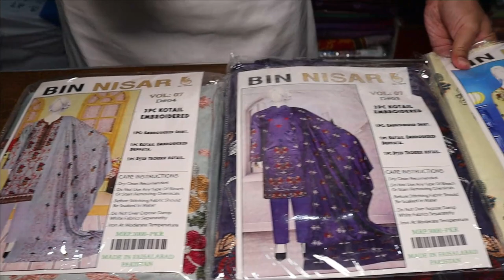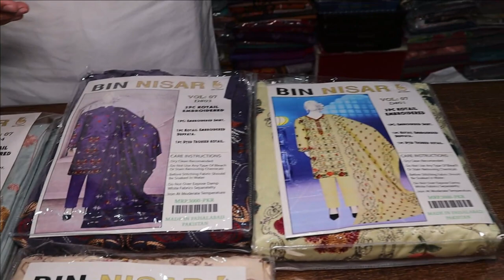KOTAIL HEAVY EMBOIDERY | WHOLESELLER | BIN NISAR